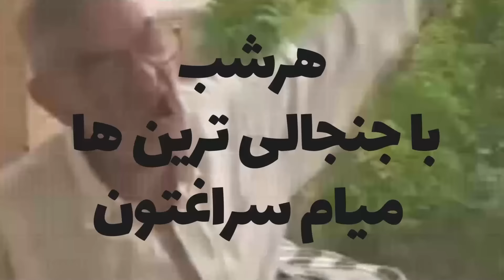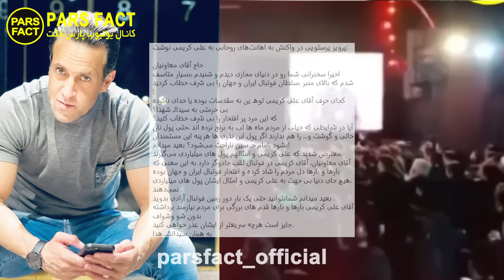واکنش جنجالی پیشرو به 021 جی و تتلو 🔴قرارد.عوای شاهین نجفی و عرفان! فرار آخوند از دست مردم و کریمی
صحبت های جنجالی پیشرو به 021 جی و صحبت ههای جدیدش در مورد تتلو
تم.سخر شد.ید ا.خوندی که به علی کریمی .حمله کرده بود و فرا.ر کردنش از دست مردم
جابه جا شدن قله های علم و اقتصاد توسط خانوم های هموطن و درامدزایی از راه جادو و دعا
و د.یوث بازی یکی از همون هامون که گویا رفته ت.ایلند یه ب.چه تولید کرده و در رفته که الان تایلندی ها دنبالشن
عذ.ر خواهی شاهین نجفی از عرفان بخاطر مسخ.ره کردنش و صحبت های عرفان در این مورد که رفته بوده با شاهین د.عوا کنه
پیشنهاد میکنیم این ویدیو رو تا انتها ببینیدو لایک و ساب یادتون نره

زدبازی  تهران میبینمت
Zedbazi - Tehran Mibinamet
رضا پیشرو گندم 021 جی  امیرتتلو
گرگ3 امیرتتلو گندم
شاهین نجفی عرفان
علی کریمی
ali karimi
reza pishroo 021g amir tataloo
gorg 3 amir tataloo gandom
shahin najafi erfan